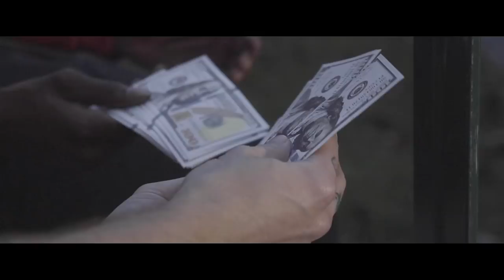Snowdaddy - No Reason (Official Music Video)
On-The-Rise DMV Artist "Snowdaddy" With Another Hit Single "No Reason". Recorded at Spitshine Studios Austin, TX For SXSW 2020,

Produced By CorMill
Mixed By _OfficialRam
Video By Vidsindirect
MGMT & Bookings T_K_Management